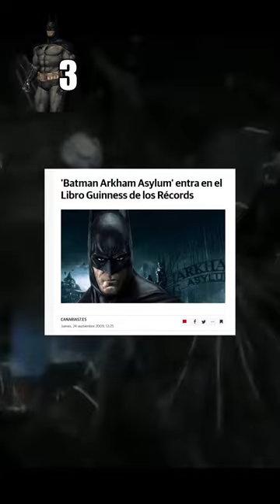5 Curiosidades Curiosas de Batman Arkham Asylum